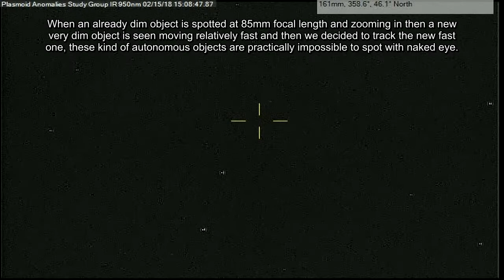Boomerang like Plasmoid Anomaly p1 02/15/18 3:08pm EST.